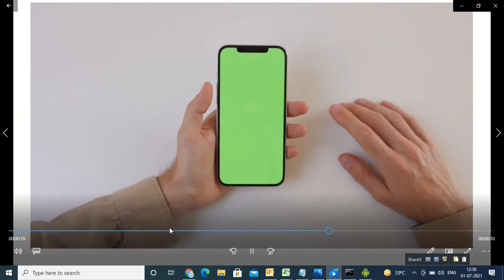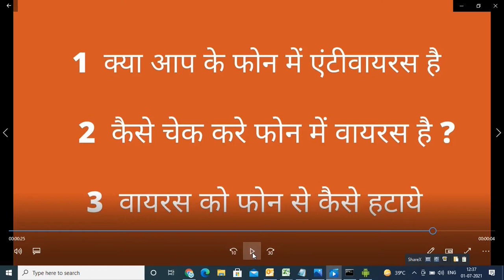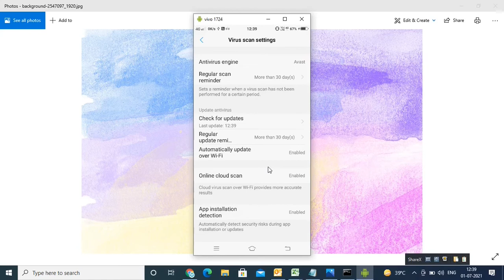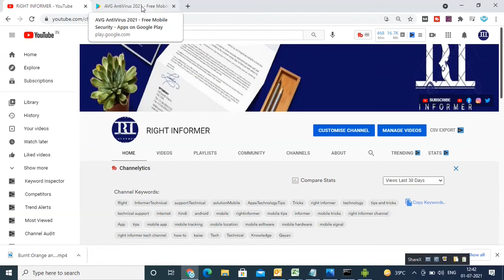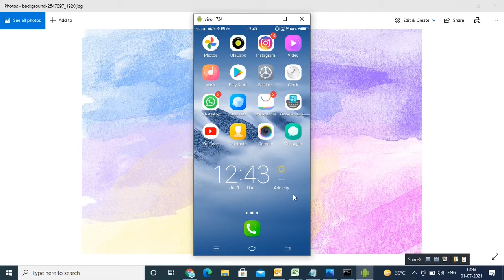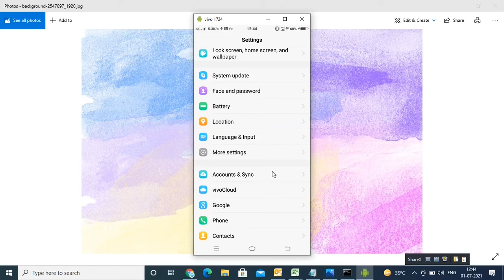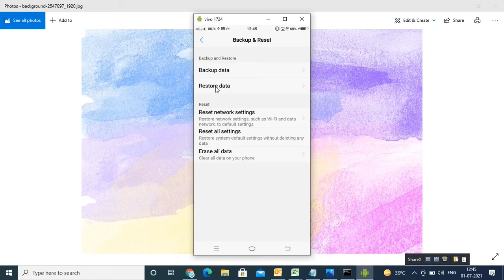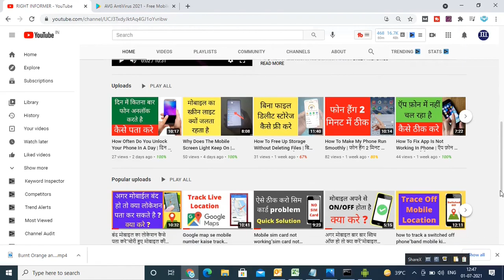अगर आपके फोन में वायरस आ जाये तो क्या करे | What To Do If You Get A Virus On Your Phone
TimeStamps:

00:00  Intro
02:15  Check in mobile Antivirus
04:30  Antivirus not available
06:30  How to remove virus

1  what to do if you get a virus on your phone
2  how to remove virus from your mobile phone
3  how to check Antivirus in your phone available

Hello dosto sawagat hai aap ka Right informer channel me

Aaj ke iss video me main aap ko batane wala hun अगर आपके फोन में वायरस आ जाये तो क्या करे

And  what to do if you get a virus on your phone

Because many people don't know what is your phone has virus

So in this video i will explain how to remove virus from your mobile phone

If your phone has a virus pop up

So must watch this complete video

And this is very important video for you how to delete android virus from your mobile phone

Therefore this is the best tip how to remove virus from your phone

Because sometime you face the virus problem in your mobile

That time your mobile does not work and hang due to virus problem

So this video is very helpful for you to delete virus from your mobile phone

Kyun ki es video me maine aap ko pura jankari diya hai mobile se virus kaise hataye

Agar aap ke mobile me virus hai to mobile se virus kaise delete kare

Bhut asani se aap mobile me virus kaise nikale

Esliye es puri video ko dekhiye Aur aap ko malum ho jayega mobile se virus kaise nikale

So don't miss  what to do if you get a virus on your phone but watch the complete video for knowledge